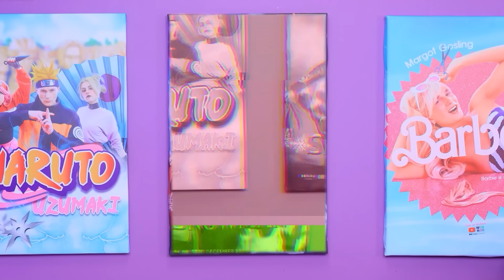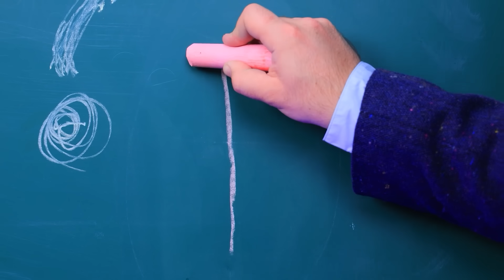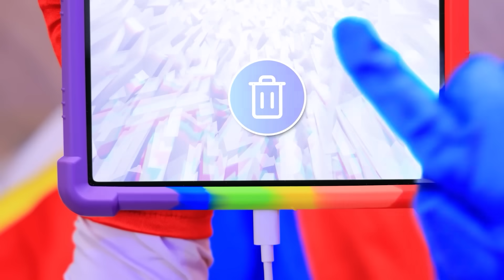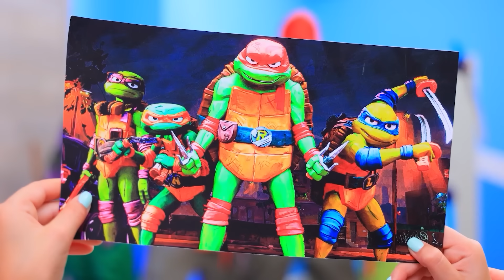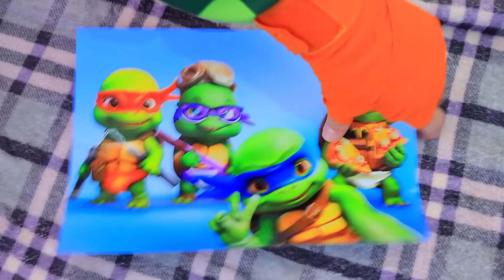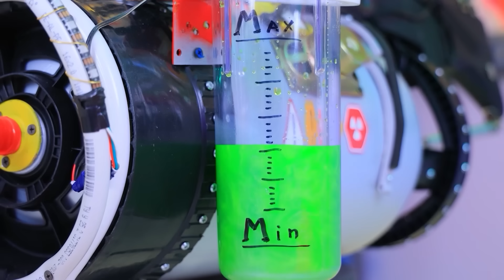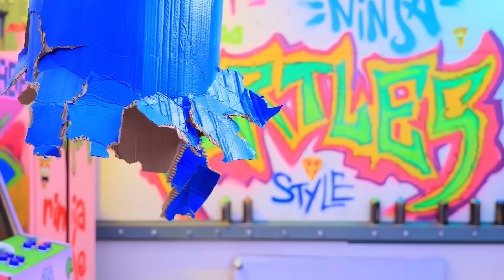Экстремальные прятки челлендж! The Amazing Digital Circus! Pomni пропала!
Смотри самые НОВЫЕ видео | Включи ВСЕ уведомления
Сегодня мы поиграем в экстремальные прятки челлендж! С героями The Amazing Digital Circus!